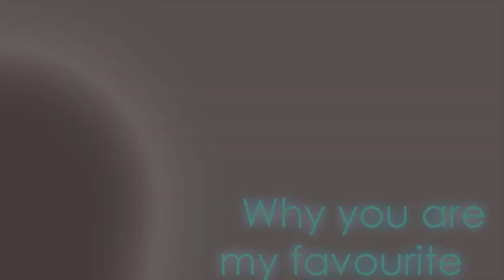EmmaW. || Shooting Star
June 30th

Shooting Star - Party Rock Remix